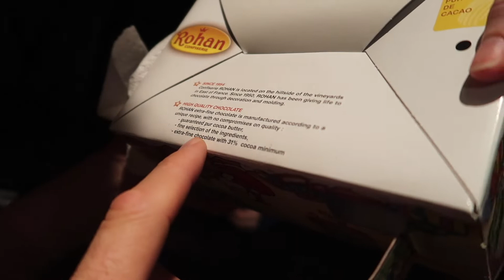Starting our Advent Calender.